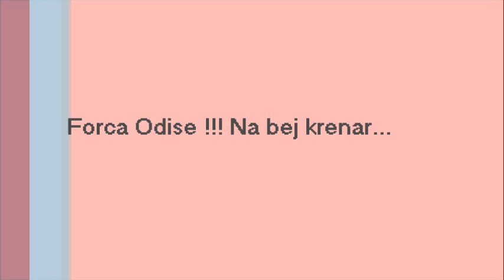Odise Roshi Goals & Skills 2012